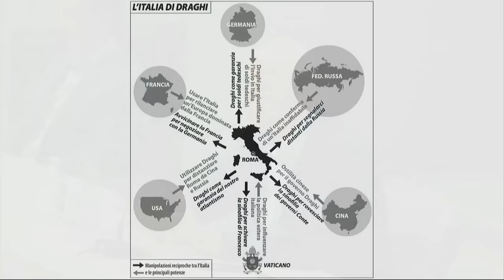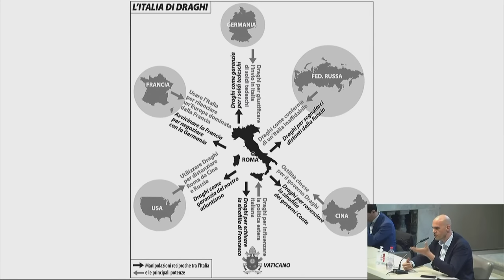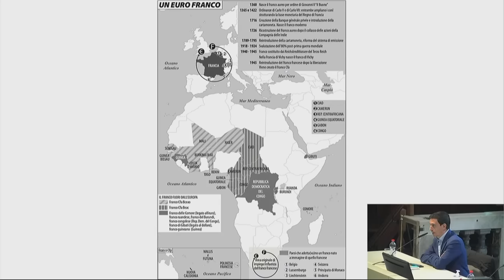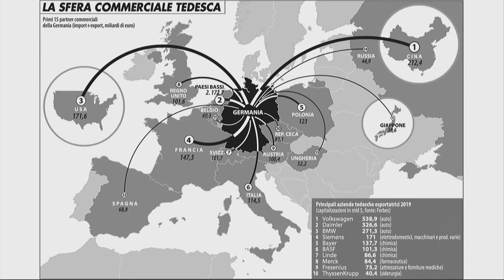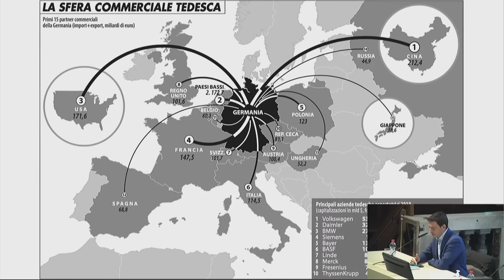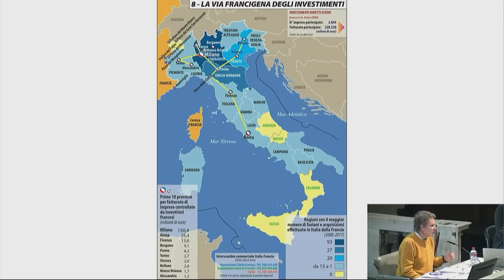Dialoghi geopolitici - ospiti Lucio Caracciolo, Dario Fabbri, Fabrizio Maronta e Alessandro Barbero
15 maggio 2021 - Lu.MeN, con il contributo della Fondazione Cassa di Risparmio e del Comune di Lucca, presenta "Dialoghi geopolitici", iniziativa dedicata alla presentazione del numero mensile di Limes, rivista italiana di geopolitica, e alla celebrazione del duecentesimo anniversario della morte di Napoleone.

L'evento si suddivide in due dialoghi:
ore 17: "Il triangolo sì. Italia, Francia e Germania. Presente e futuro di un'interazione strategica nel cuore dell'Occidente che si riaffaccia alla storia"
Ospiti:
- Lucio Caracciolo, direttore di Limes
- Dario Fabbri, giornalista, consigliere scientifico e coordinatore america di Limes,
- Fabrizio Maronta, redattore e responsabile delle relazioni internazionali di Limes

ore 19: L'Italia di Napoleone
Lucio Caracciolo conversa con lo storico Alessandro Barbero